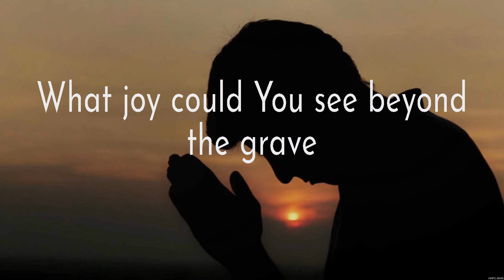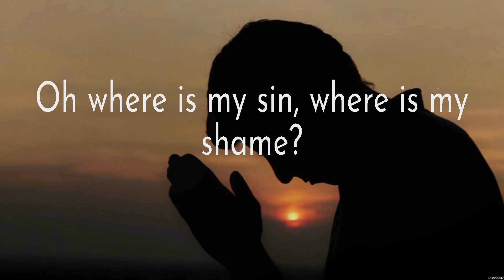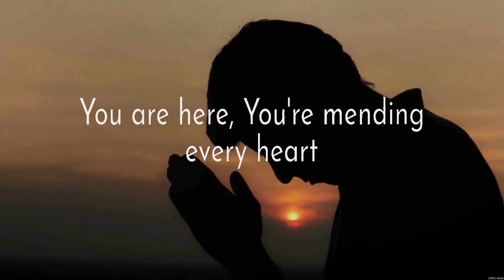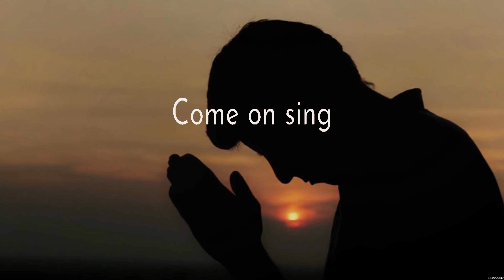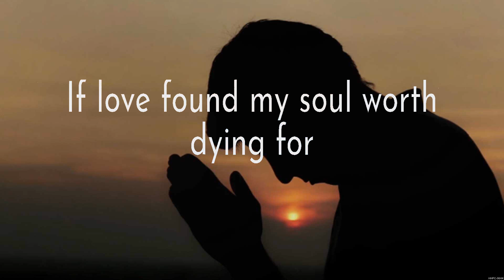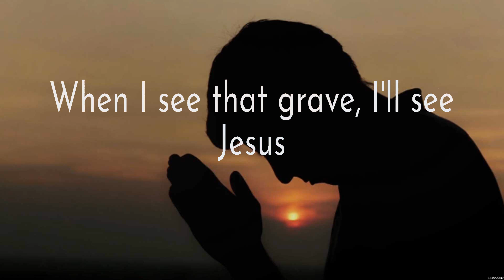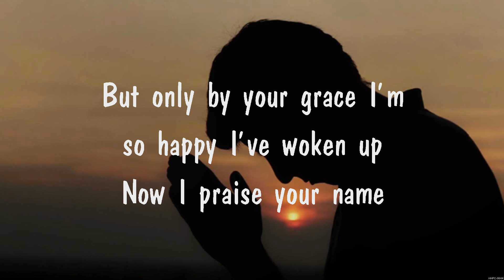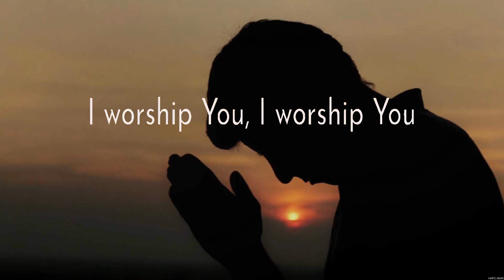Hillsong Worship - Grace To Grace (Lyrics) Paul McClure, Hillsong Worship